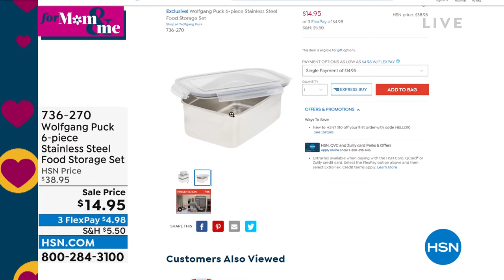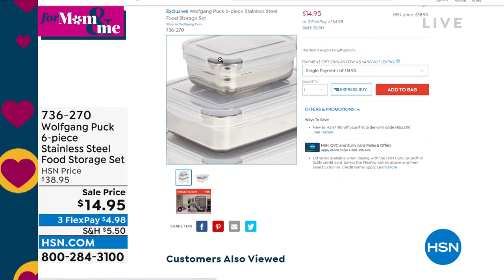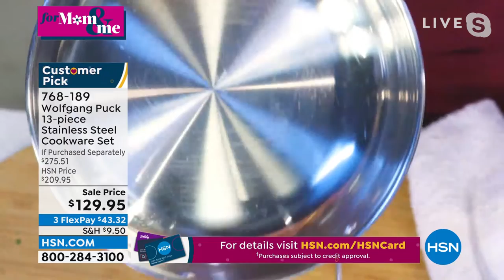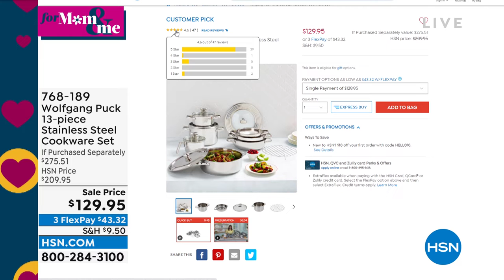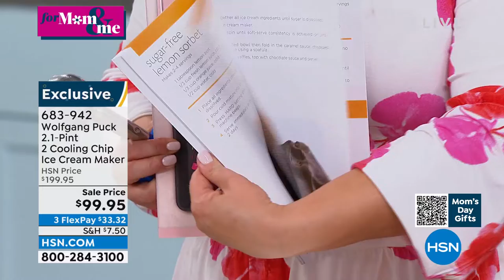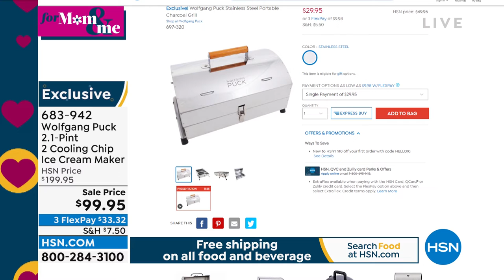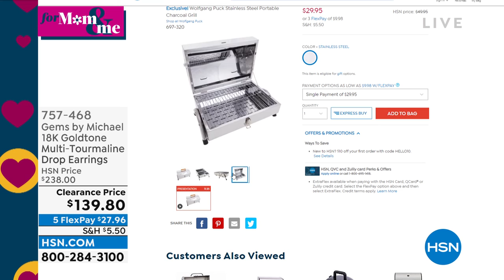HSN | Chef Wolfgang Puck 04.19.2022 - 06 PM